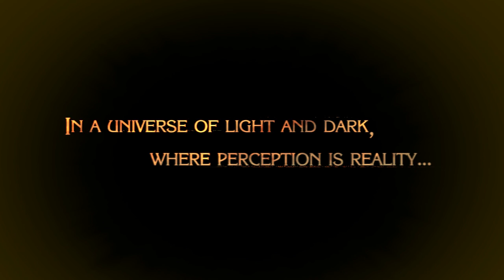Bayonetta 100% Walkthrough Prologue (Part 1/2)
500 years of beauty sleep can do wonders for a girl. Especially if that girl is a quad weapon--wielding, super-strong, spell casting, and badass umbra witch. Bayonetta is here and she is being hunted by bloodthirsty angels, but she won't go out without a fight. in a very flamboyant fashion and won't be shy about it.